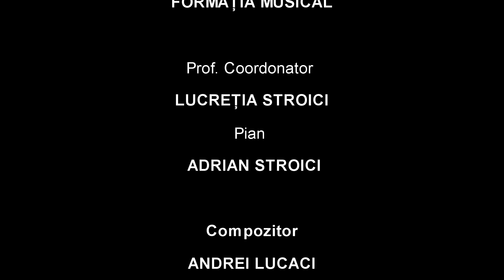O inimă veselă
compozitor: Andrei Lucaci
Interpretează formația MUSICAL a Școlii gimnaziale nr. 1 Dumbrava Roșie, Neamț.
prof. coordonator: Lucreția Stroici
Pianist: Adrian Stroici
Sunet: Ioan Pahoncea
Filmare: Ailenei Teodor Lungu
Editare: Brândușa Balan
Proiect educațional ”Un copil educat - un mediu curat”